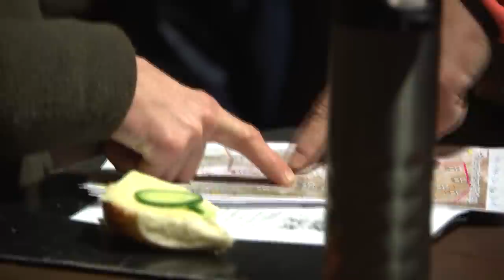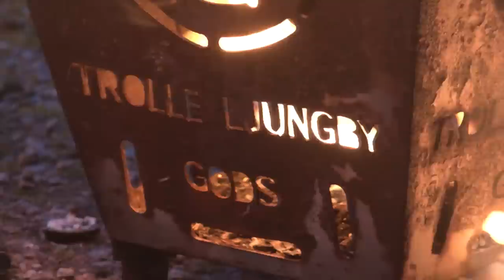Driven Hunts Sweden | Free Episode | MyOutdoorTV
Enjoy this FREE episode of Driven Hunts Sweden from MyOutdoorTV. In Sweden, the forest is cold, but hunting with good friends and the right gear is a fantastic time. Witness the renowned Trolle Ljungby estate. Game is abundant here, and shooting skills are put to the test. Jacob, Jochen, Jonas and Feliew are an international group of hunters that come well prepared. Watch as great trophies of fallow deer, mouflon, and wild boar are taken in Sweden.